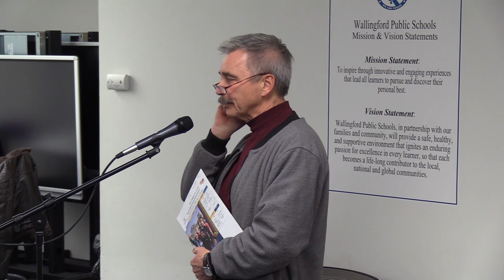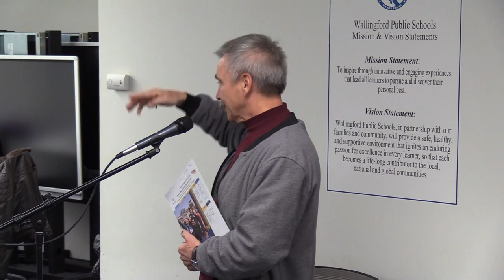Instructional Committee Meeting - February 3, 2020